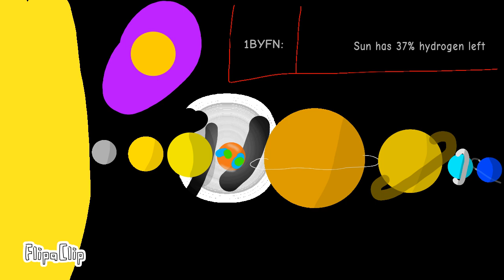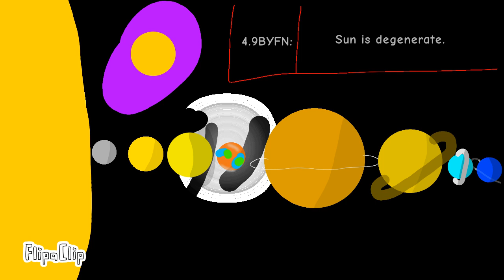Timeline of the Solar System (some years may be inaccurate)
This is our home, the Solar system.Like other stars, our sun has hydrogen. It lasts for 8.5bil years. It's nuclear fusion starts after 1bil years. ,

The sun will make life on earth last for 1.9mil years. 4.1 bil later it ends all its Hydrogen, and becomes a red giant, red Clump, AGB star, then explodes into a white dwarf. Wait for the degeneration video, part2.